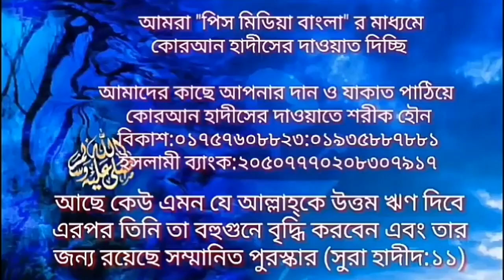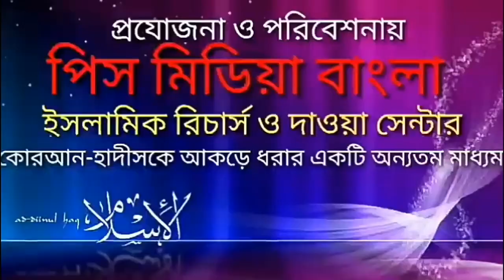বাবা তোমার দরবারে সব পাগলের মেলা,এই গান গাইলেই কাফের,তারিকুল বিন সোলেমান,peace media bangla